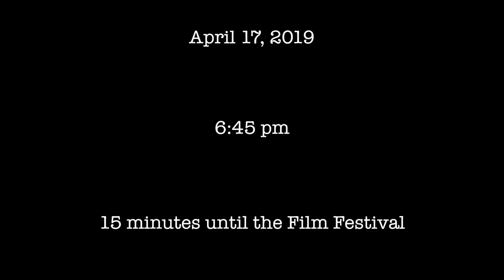Film Festival Intro 2019